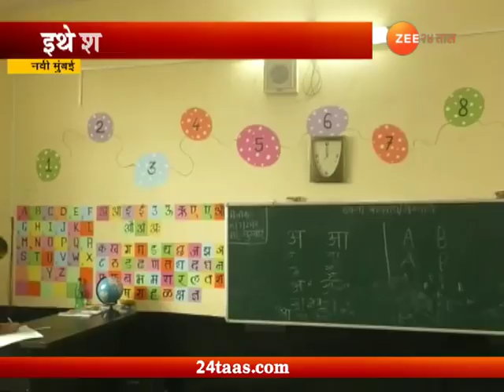नवी मुंबई | शाळेच्या भिंती बोलक्या झाल्या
Navi Mumbai | School Getting Better As School Walls Become Talkative